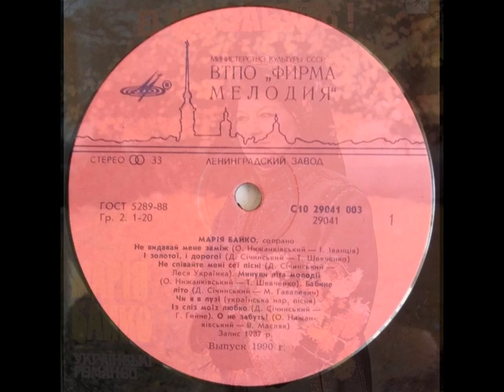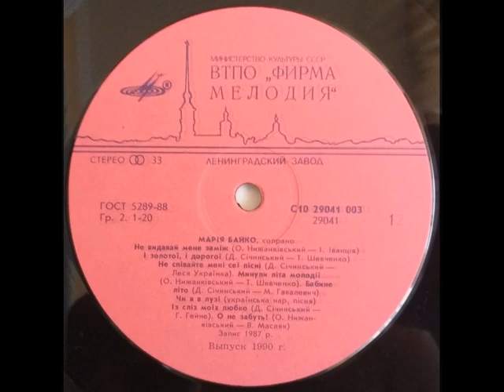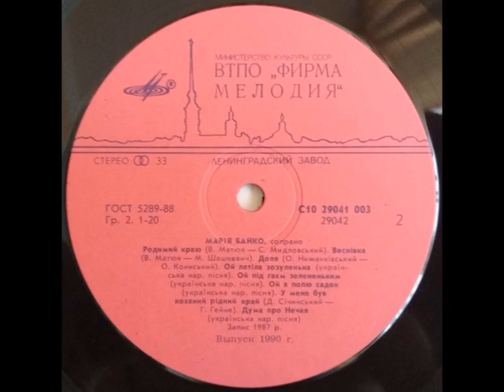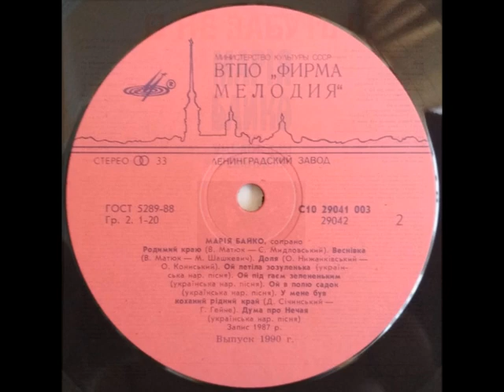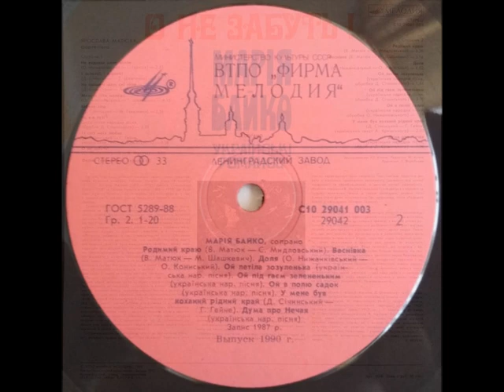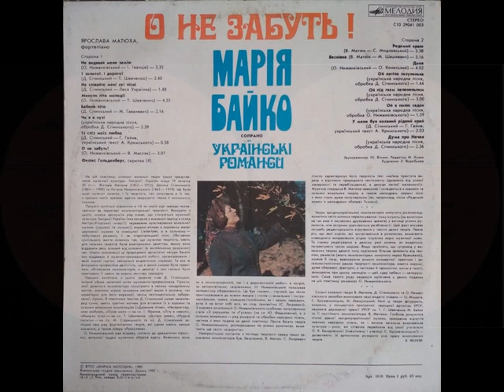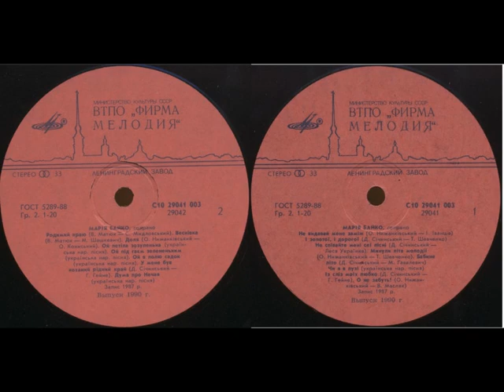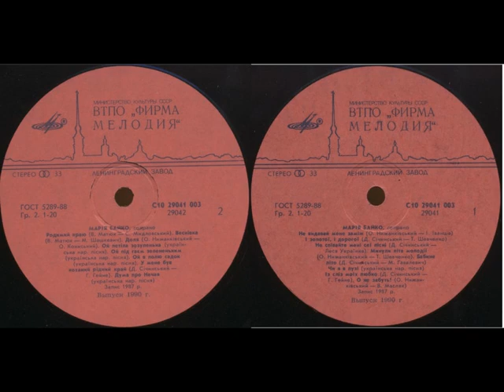Марія Байко – О не забуть! (LP 1989)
1989, С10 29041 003 (LP) Марія Байко – «О не забуть!» (українські романси)
1. Не видавай мене заміж (О. Нижанківський – І. Іванців)
2. І золотої, і дорогої (Д. Січинський – Т. Шевченко)
3. Не співайте мені сеї пісні (Д. Січинський – Леся Українка)
4. Минули літа молодії (О. Нижанківський – Т. Шевченко)
5. Бабине літо (Д. Січинський – М. Гавалевич)
6. Чи я в лузі (українська народна пісня, обробка Д. Січинського)
7. Із сліз моїх любко (Д. Січинський – Г. Гейне, український текст А. Кримського)
8. О не забуть! (О. Нижанківський – В. Масляк)
9. Родимий краю (В. Матюк – С. Мидловський)
10. Веснівка (В. Матюк – М. Шашкевич)
11. Доля (О. Нижанківський – О. Кониський)
12. Ой летіла зозуленька (українська народна пісня, обробка Д. Січинського)
13. Ой під гаєм зелененьким (українська народна пісня, обробка Д. Січинського)
14. Ой в полю садок (українська народна пісня, обробка О. Нижанківського)
15. У мене був коханий рідний край (Д. Січинський – Г. Гейне, український текст А. Кримського)
16. Дума про Нечая (українська народна пісня, обробка Д. Січинського)

Ярослава Матюха – фортепіано
Фелікс Гольденберг – скрипка (4)
Запис 1987 р.